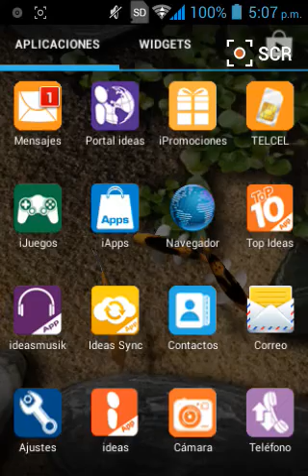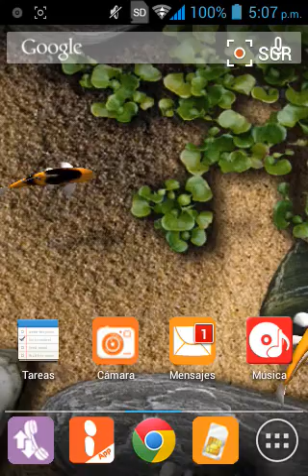hack para subway surf 2014 beijin